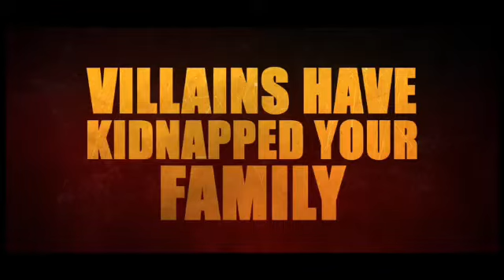Best 5 new android games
5. Racing fever moto

4. Dead paradise

3. Lol kart (online)

2. Dead storm

1.